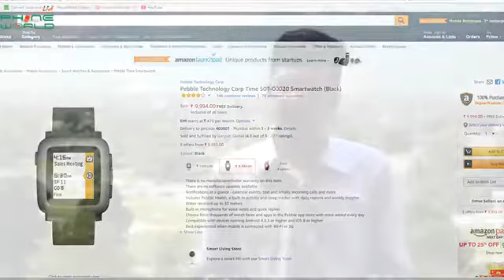Pebble Smart Watch Now in Pakistan Unboxing Review of Pebble Smart Watch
Pebble Smart Watch
Unboxing Review of Pebble Smart Watch